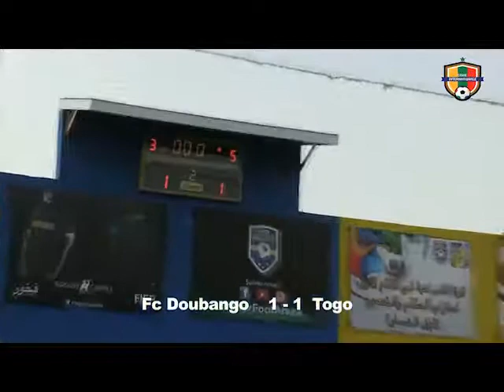Fc doubango vs Togo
Championnat de la Diversité 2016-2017
8ème journée